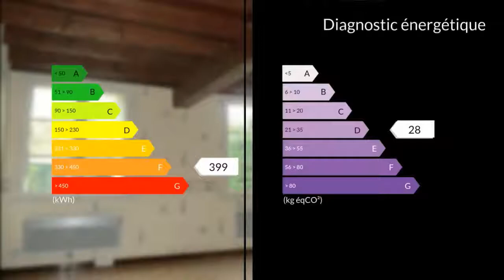A vendre - Maison/villa - Saint-Gaudens (31800) - 3 pièces - 67m²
MAXIHOME - Bernard CONNESSON - 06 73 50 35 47 - vous propose cette maison située à SAINT GAUDENS, quartier Sainte-Anne, au calme, sans vis à vis, 3 pièces, avec un jardin de 150 m².Sur deux niveaux, elle se compose en rez de chaussée, d'une cuisine ouverte sur le séjour.A l'étage, deux chambres, une salle de bains avec wc. Chauffage électrique.Proche de la gare, à 5 mn du centre ville.Pour plus de renseignements et sa visite, contactez Bernard CONNESSON au 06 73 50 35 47 ou au 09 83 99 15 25 (HB. Secrétariat Nicole : 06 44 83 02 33°.Site : comminges.maxihome.netM. Bernard CONNESSON 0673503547 / 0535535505poste8877 Agent commercial indépendant du réseau national clairimmo Maxihome N° RSAC : 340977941 - Ville du greffe : RSAC TARBES